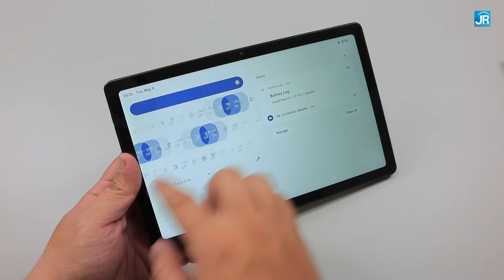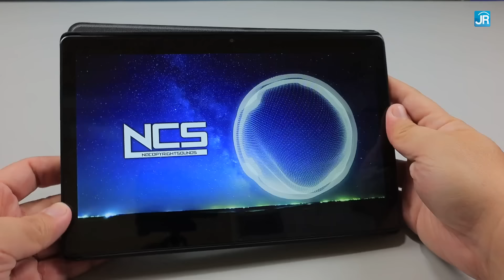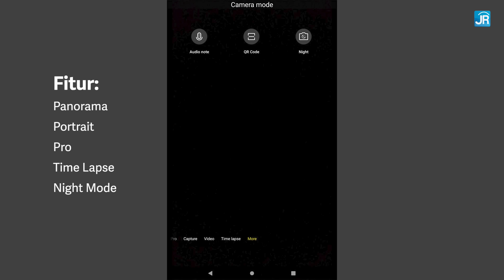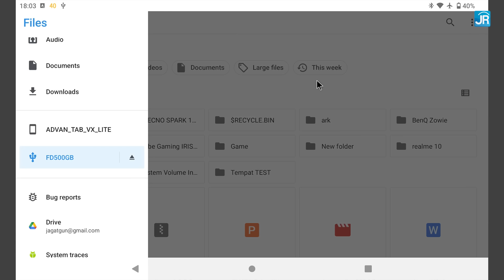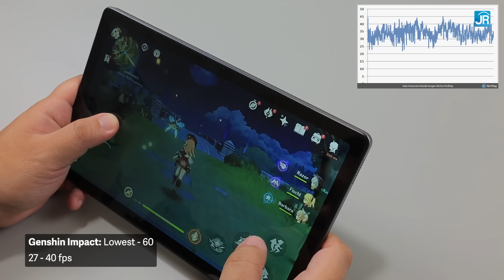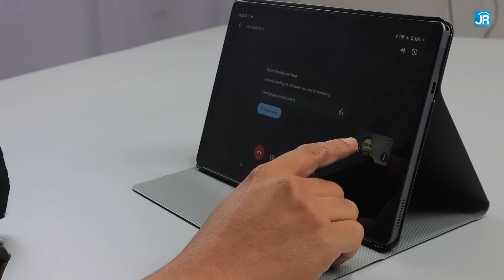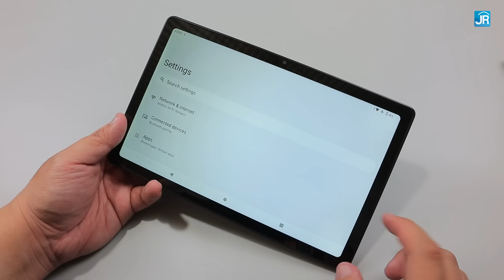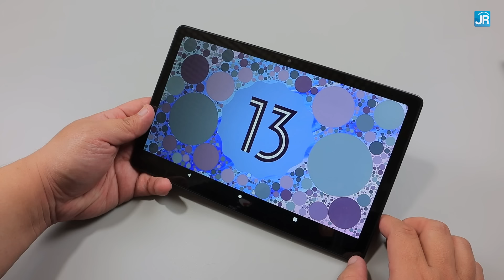2 Juta Bisa Gaming, Layar Super Keren: REVIEW Tablet Advan Tab VX Lite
Tablet Advan Tab VX Lite ini menggunakan layar 10.4” resolusi 2K. Ini adalah tablet yang punya konektivitas seluler 4G LTE, serta tetap dilengkapi Wi Fi 5, Bluetooth 5.0, serta dukungan USB yang lengkap. Bisa untuk storage, keyboard dan mouse, serta untuk Ethernet. Tentunya dengan pakai USB Hub ya.

Menariknya, tablet Advan Tab VX Lite ditawarkan dengan harga yang cukup terjangkau dengan RAM 6GB dan storage 128 GB. Oh, iya, tablet ini juga sudah pakai Android 13!

Timestamp:
00:00 Pembukaan
00:46 Advan Tab VX Lite
01:29 Paket penjualan
02:14 Desain
03:36 Audio
03:54 Layar
05:02 Kamera
05:35 Spesifikasi
07:09 Keyboard & mouse
07:30 Media penyimpanan tambahan
07:42 LAN & Network
07:53 Display output
08:21 Kemanan & OS
08:36 Uji performa sintetis
09:29 Uji gaming
11:54 Uji kamera
13:09 Uji baterai
13:51 Uji pengisian daya
14:08 Uji tambahan
14:53 Harga
15:13 Hal yang perlu diperhatikan
16:18 Poin menarik
17:40 Kesimpulan & penutup

Host: Dedy Irvan
Script & Pengujian: Yufianto Gunawan
Editing: Elan Suherlan

Aplikasi pengukur FPS yang kita pakai:
WeTest PerfDog